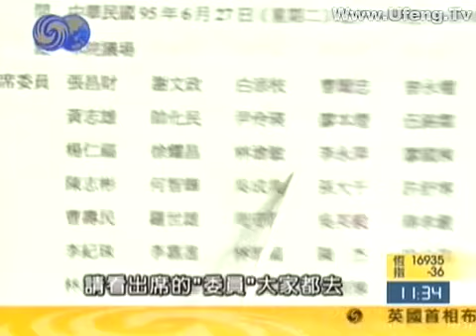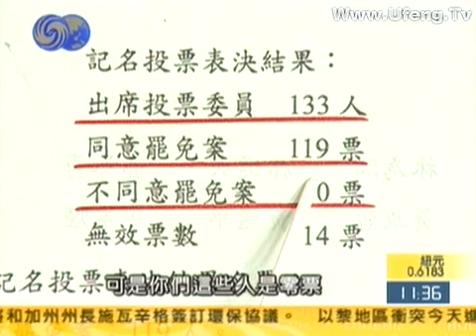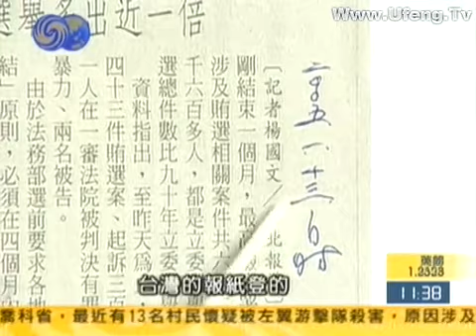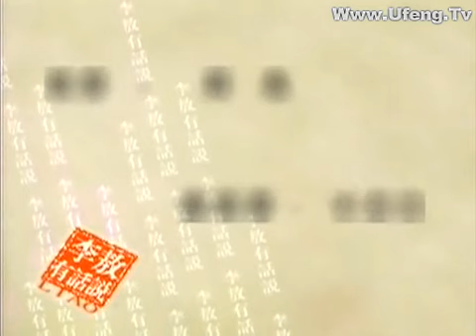李敖有话说 第628集 2006 08 01 民主的滥用导致希特勒上台